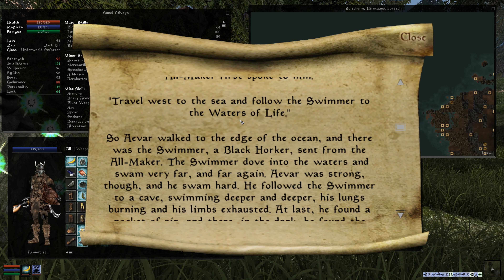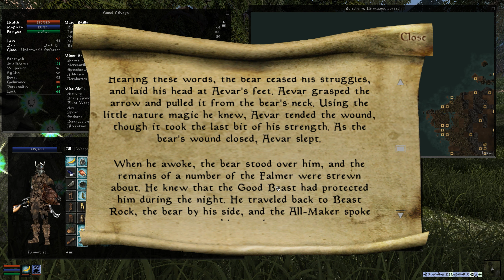"The Ritual of Earth"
I search for the cave of the Hidden Music which is somewhere to the North East from the Earth Stone. It takes me a while, but I find it, and eventually find where the actual earth music is coming from. After I complete the ritual, I head north to the Beast Stone to work on the next ritual.